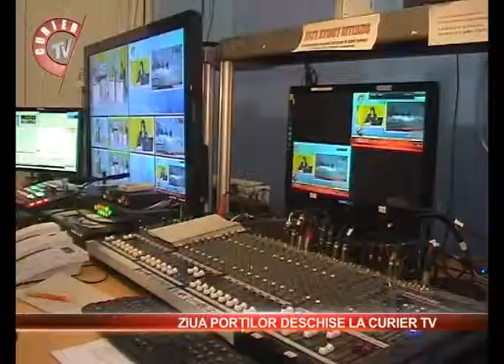ziua portilor deschise la curier tv